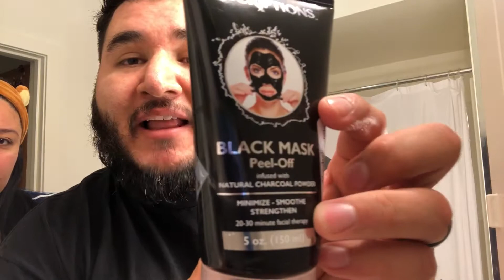This black mask does hurt ! Wife almost cried